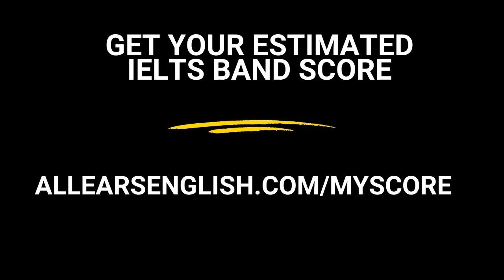All Ears English 1462: Is The Office Dead?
Is The Office Dead?

About All Ears English:
Are you feeling stuck with your English? Many people study English but don’t actually learn it. We created a better way to learn English to help you move from stuck to fearless to fluent in English. Throw away your boring old textbook! You should feel inspired when you learn English. We believe the purpose of learning English is to connect with people. Don’t get stuck in perfection by focusing on your mistakes. Come hang out with Lindsay, Michelle, Jessica and Aubrey! We are here to help you relax, have fun, and learn real, natural English.